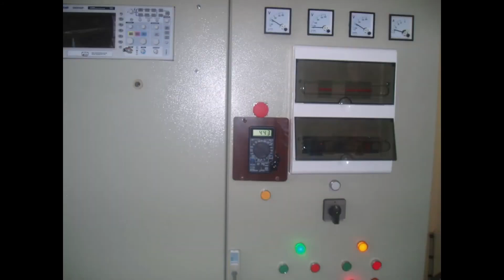VARNA BALL LIGHTNING – Unveiling Nature's Most Mysterious Phenomenon with Quantum Precision! ✨🔬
Welcome to a groundbreaking exploration at the intersection of natural wonders and quantum science in our latest video, "VARNA BALL LIGHTNING." 🌟 With a meticulous blend of empirical observation and cutting-edge quantum analysis, Chukanov Energy unravels the mysteries of one of nature's most enigmatic phenomena. In this extraordinary presentation, witness the convergence of centuries-old fascination with ball lightning and the precision of modern quantum research.

Delving deep into the realms of atmospheric dynamics and quantum interactions, this video dissects the intricate dance of electrons and ions that form the mesmerizing phenomenon of ball lightning. From Varna's ancient skies to the quantum laboratories of today, join us on a scientific odyssey that unveils the secrets behind the VARNA BALL LIGHTNING. With the utmost professionalism, Chukanov Energy provides an unparalleled insight into the phenomenon that has mystified generations. Witness the harmonious blend of curiosity and expertise, as we explore VARNA BALL LIGHTNING with unparalleled depth and precision. ✨🔍🔬